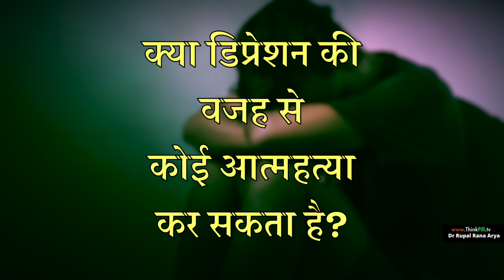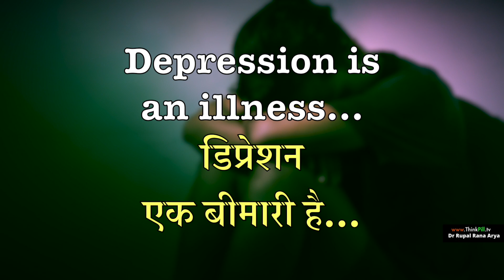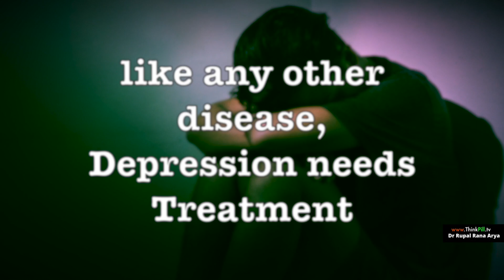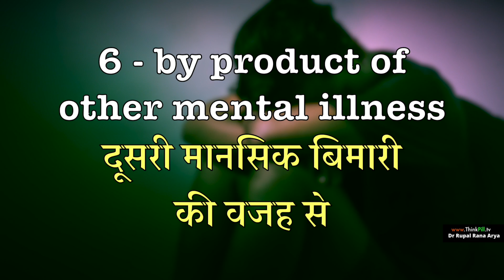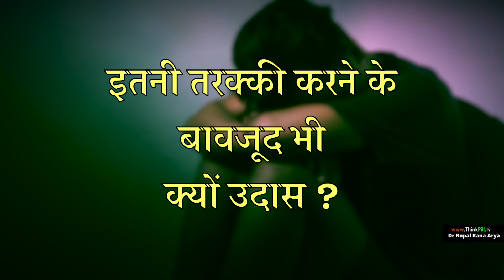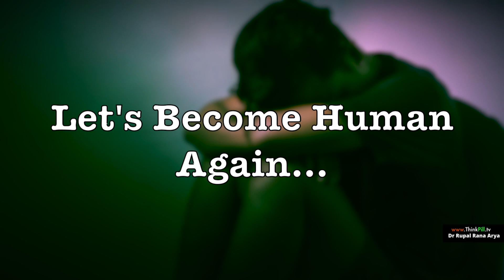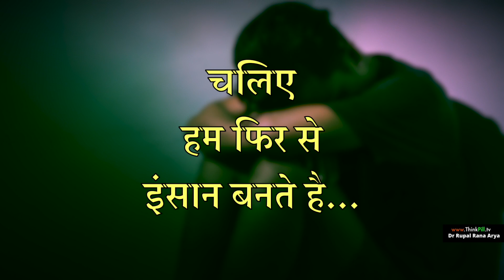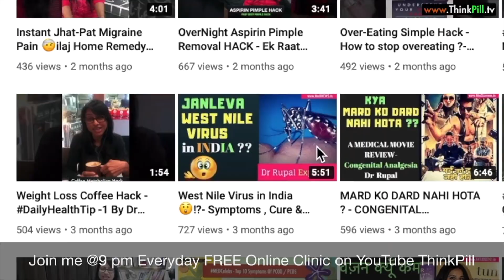Kyun hota hai डिप्रेशन ? Depression का MEDICAL CAUSE / REASON ?? Dr Rupal Explains (Hindi)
Namaskar 🙏,I am Dr Rupal MBBS(Mumbai) DCH MCGP MGPA(GB) , (हिंदी में ) ,Kya Depression Sirf ek Choice hai ??  जानिए क्या है डिप्रेशन और कैसे होता , Sushant Singh Rajput was suffering from depression which led to his sad demise at age of 34. Thus its imperative that we understand causes of depression , is depression just a choice ? Kyun Hota hai depression ?Kya depression ka koi medical reason hota hai , jaise cancer diabetes mein hota hai ? Ya sirf yeh ek choice hai ya , frame of mind hai ? Is depression a choice ?

In this Video Doctor Rupal will explain what are the Clinical Medical Causes or Medical reasons and also Psychological causes/reasons which cause Depression.

Depression kya hai ? , depression kyun hota hai ?, depression kaise hota hai ? kya koi medicine lene se depression hota hai ?

If you are feeling depressed Watch this video to check Symptoms of depression(Depression ko kaise pehchane)

To save countless sushant`s who are suffering from various mental health issues in India.SaveSushant , Watch this video till end to know MEDICAL REASONS & CAUSES OF DEPRESSION.
(This video is for Patient Health Education , public mental health awareness by ThinkPill)

(If you need support or know someone who does, please reach out to your nearest mental health specialist check comments i have posted info there .)

Hi, I am Dr Rupal Rana Arya MBBS(Mumbai) DCH(London) MCGP MGPA(GB) ,practising physician in mumbai for past 15 years.